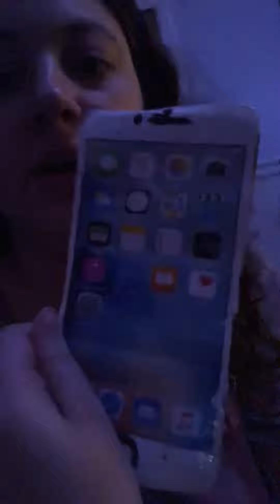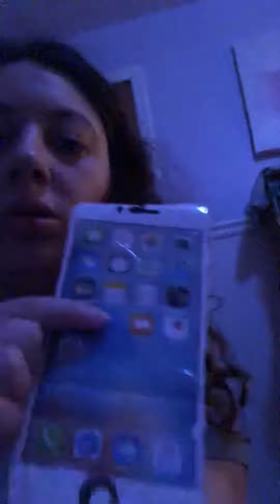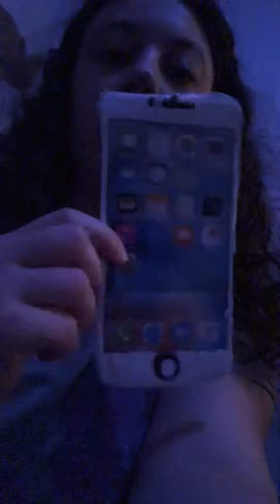Having Fun With My Cousin Elizabeth!!